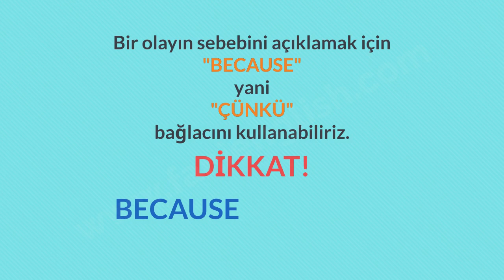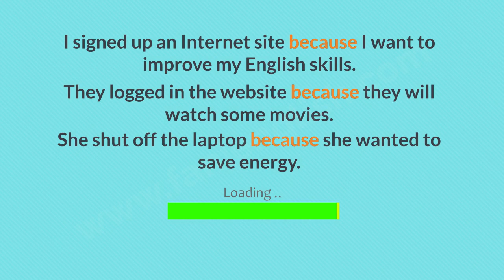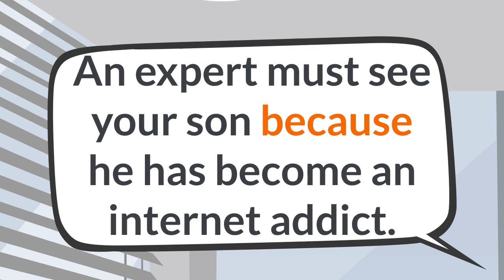8th Grade Unit 5 Because (Explanation)